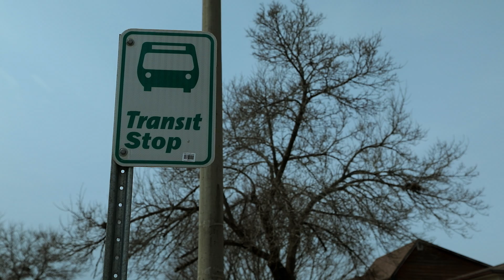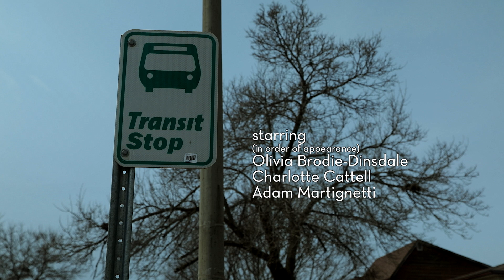Stop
Written by Olivia Brodie-Dinsdale

Starring Olivia Brodie-Dinsdale, Charlotte Cattell and Adam Martignetti

Directed and Edited by Adam Martignetti

Special Thanks to Eryn Lidster and Lisa Devan